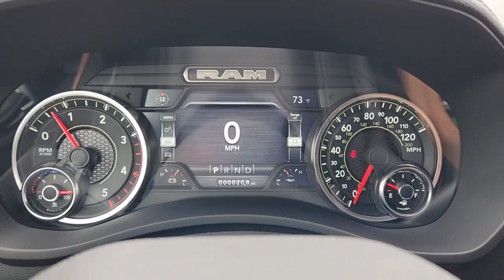2023 Ram 3500 Ennis, Palmer, Garrett, Ensign, Rice R230092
Granite Crystal Metallic Clearcoat New 2023 Ram 3500 Laramie available in 305 South I-45 at Pegasus CDJR. Servicing the Ennis, Palmer, Garrett, Ensign, Rice, TX area.

Pegasus CDJR
305 S I 45

Quick Order Package 2HH Laramie|3.73 Axle Ratio|Wheels: 18 x 8.0 Polished Aluminum|Wheels: 17 x 6.0 Black Machined Aluminum|Leather Trim 40/20/40 Bench Seat|Laramie Level 1 Equipment Group|Night Edition|5th Wheel/Gooseneck Towing Prep Group|Towing Technology Group|220 Amp Alternator|50 Gallon Fuel Tank|I/P Mounted Auxiliary Switches|Blind Spot & Cross Path Detection|Clearance Lamps|CTR Stop Lamp w/Cargo View Camera|Dual Rear Wheels|Engine Block Heater|Front License Plate Bracket|ParkSense Front/Rear Park Assist System|Radio: Uconnect 5 Nav w/12.0 Display|Radio: Uconnect 5 Nav w/8.4 Display|MOPAR Front & Rear Rubber Floor Mats|MOPAR Spray In Bedliner|Dash Pass Thru Wire Circuits|High Back Seats|2nd Row In Floor Storage Bins|4 Way Front Headrests|Rear 60/40 Folding Seat|Heated Front Seats|2 Way Rear Headrest Seat|Front Seat Back Map Pockets|Folding Flat Load Floor Storage|Foam Bottle Insert (Door Trim Panel)|Rear Power Sliding Window|Auto Dim Exterior Mirror|Power Heat Fold Memory Telescopic Mirrors|Trailer Tow Pages|Off-Road Information Pages|Rain Sensitive Windshield Wipers|115V Auxiliary Rear Power Outlet|GPS Navigation|GPS Antenna Input|Active Noise Control System|Power Adjust 8-Way Driver Seat|Power 8-Way Adjustable Passenger Seat|Selectable Tire Fill Alert|Black Exterior Mirrors|Exterior Mirrors w/Supplemental Signals|Exterior Mirrors Courtesy Lamps|Chrome Exterior Mirrors|Auto Dimming Exterior Passenger Mirror|Auto Adjust In Reverse Exterior Mirrors|Power Adjust Mirrors|Power Telescoping Mirrors|Auto Power-Folding Mirrors|Power-Adjustable Convex Aux Mirrors|Forward & Reverse Utility Lights|Auto High Beam Headlamp Control|Front LED Fog Lamps|Mirror Running Lights|LED Reflector Headlamps|Black Tail Lamp Bezels|Black Exterior Truck Badging|Black Ram Head Tailgate Badge|Gloss Black Grille Billets/Accents|Black Headlamp Bezels|Sport Performance Hood|Body Color Grille Surround|Exterior Mirrors w/Heating Element|Electronically Controlled Throttle|Heated Steering Wheel|Global Telematics Box Module (TBM)|HD Radio|Google Android Auto|12 Touchscreen Display|Alexa Built-In|Apple CarPlay|Disassociated Touchscreen Display|Emergency Vehicle Alert System (EVAS)|Connectivity - US/Canada|4G LTE Wi-Fi Hot Spot|SiriusXM w/360L|Connected Travel & Traffic Services|Center Hub|SiriusXM Radio Service|For Details Visit DriveUconnect.com|For More Info, Call |Surround View Camera System|Power Adjustable Pedals w/Memory|Tip Start|Integrated Voice Command w/Bluetooth|Black Interior Accents|Front Center Armrest w/Storage|AM/FM radio: SiriusXM with 360L|Internet access capable: 4G LTE Wi-Fi Hot Spot|Apple CarPlay/Android Auto|4-Wheel Disc Brakes|Air Conditioning|Electronic Stability Control|Navigation System|ParkView Rear Back-Up Camera|Tachometer|Voltmeter|ABS brakes|Alloy wheels|Automatic temperature control|Brake assist|Bumpers: body-color|Delay-off headlights|Driver door bin|Driver vanity mirror|Dual front impact airbags|Dual front side impact airbags|Front anti-roll bar|Front dual zone A/C|Front reading lights|Fully automatic headlights|Garage door transmitter|Heated door mirrors|Heated front seats|Heated steering wheel|Illuminated entry|Leather steering wheel|Low tire pressure warning|Occupant sensing airbag|Outside temperature display|Overhead airbag|Overhead console|Panic alarm|Passenger door bin|Passenger vanity mirror|Power door mirrors|Power driver seat|Power passenger seat|Power steering|Power windows|Radio data system|Rear reading lights|Rear seat center armrest|Rear step bumper|Remote keyless entry|Security system|Speed control|Split folding rear seat|Steering wheel mounted audio controls|Tilt steering wheel|Traction control|Trip computer|Turn signal indicator mirrors|Variably intermittent wipers|Auto-dimming Rear-View mirror|10 Speakers|Compass